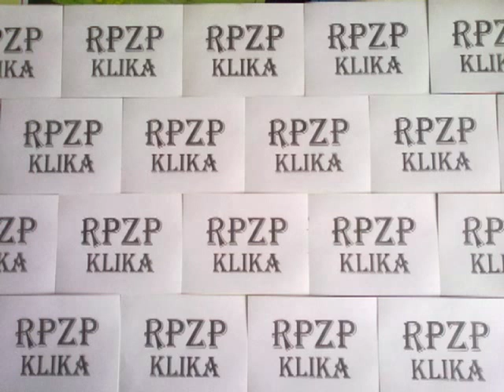RPZP KLIKA-PODKRECAMY TEMPO(Official Version)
Niebawem Klip ELO!